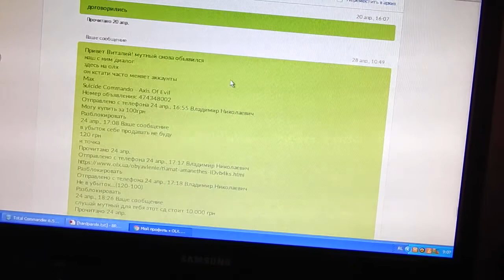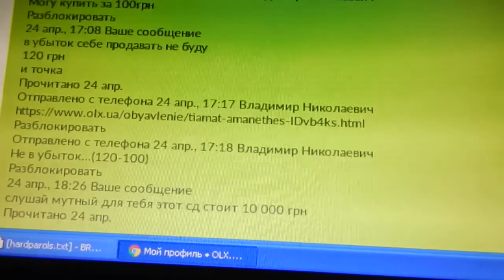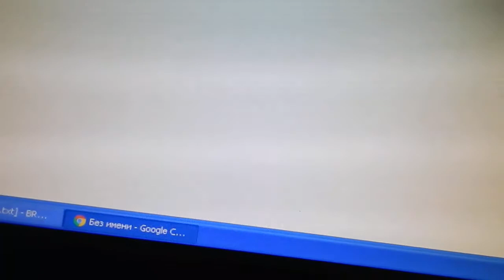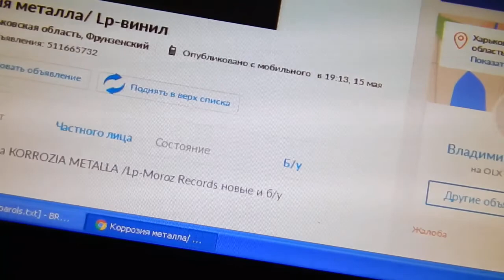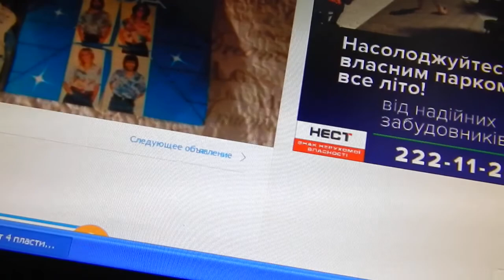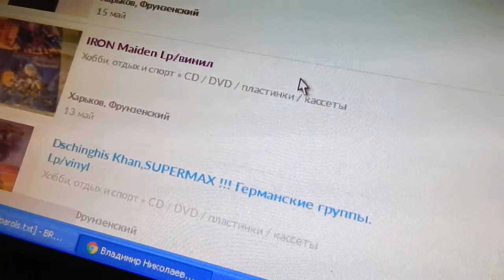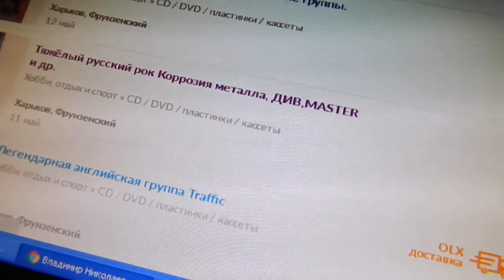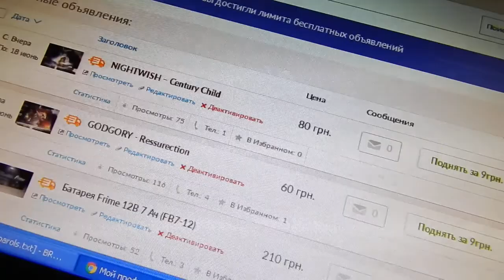Осторожно! Мутный На ОЛХ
Digital Max Cinema Present. Моё Видео. DOCUMENTARY. Осторожно! Мутный На ОЛХ. Привет Друг!!! Как ТВОИ дела? Пиши в комментариях и мой личный секретарь возможно опубликует их, ЕСЛИ ОНИ БУДУТ КОНСТРУКТИВНЫЕ И В ТЕМУ. Сегодня я покажу и расскажу тебе как МОШЕННИК, который уже намутил половину Харькова, дурит народ на ОЛХ. Кстати тип регулярно меняет аккаунты, проверьте сами вот ссылка на его нынешний аккаунт на ОЛХ на OLX с марта 2017 - в 2016 году и район другой был указан и год и так не раз... я писал команде ОЛХ о нём и они в курсе. НЕ рекомендую с ним связываться! Действует с сообщниками - это может быть девушка, а может быть парень по ситуации, входит в доверие, ищет слабые места. ИНФОРМАЦИЯ ДОСТОВЕРНАЯ! Слушай и смотри ВНИМАТЕЛЬНО.